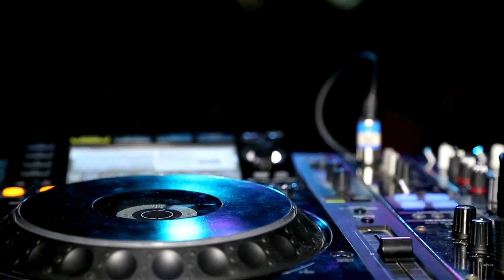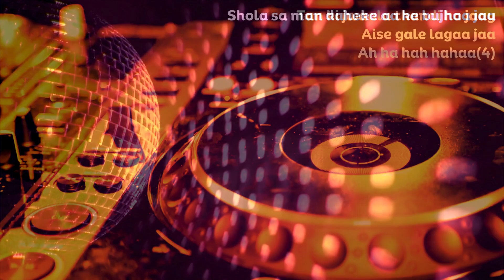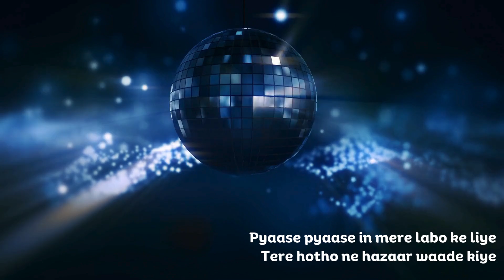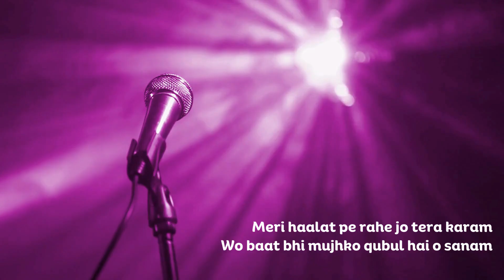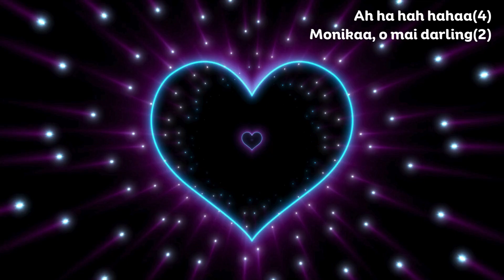Piya Tu Ab To Aaja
🔸 Song Credits ✔️
Movie: Caravan 1971
Singers: Asha Bhosle R.D Burman
Song Lyricists: Majrooh Sultanpuri
Music Director: R D Burman
Starring: Jeetendra, Asha Parekh, Madan Puri, Helen, Aruna Irani, Ravindra Kapoor, Anwar Ali, Jr Mehmood

Video Recreated by Arpita Ghosh Mukherjee